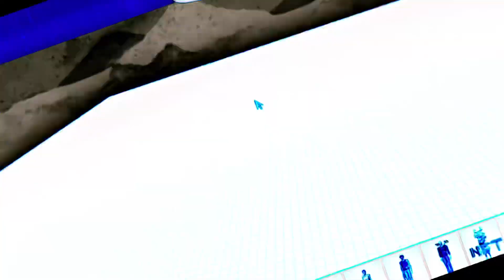อัพเดทใหม่!! FPS มีอาวุธใหม่เพียบ_{animal revolt battle simulator}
โครตดี ประตูวาปก็ยังไม่เข้าใจเหมืนอเดิม
และผมพูดคำว่า"เหี้ยไรเนี่ย"กี่คำ ลองทายมา